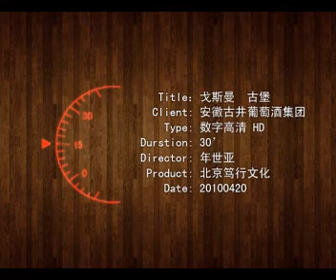Chinese Red Wine.wmv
Comercial de Vinho Chines (nao provei..), feito em Pequim, Abril de 2010.